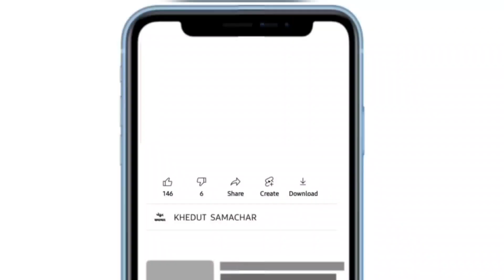commodity prices 05.05.2023 jamnagar marketing yard na bhav| jamnagar bajar bhav | commodity price